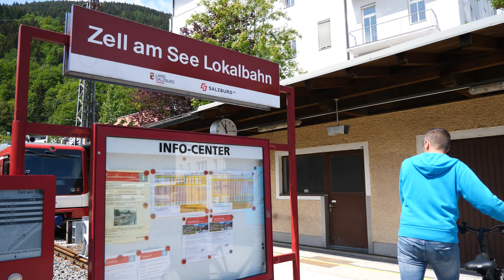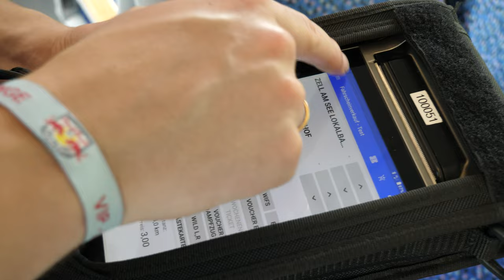Pinzgauer Lokalbahn – Fahrrad mitnehmen im Zug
Die Pinzgauer Lokalbahn ist eines der zentralen Verkehrsmittel im Pinzgau. Sie fährt zwischen Zell am See und Krimml. Am Bahnhof Zell am See startet die Reise auf den Bahnsteigen 11 und 12. Man kann in der Pinzgauer Lokalbahn auch sein Fahrrad mitnehmen, der Transport im Zug ist kein Problem. Reservieren Sie bitte einen Tag vor Ihrer Fahrt den Stellplatz im Zug. Während der Fahrt müssen Packtaschen vom Fahrrad abgenommen und im Personen-Abteil mitgenommen werden. Die Zugfahrkarte bekommt man direkt im Zug beim Schaffner, bezahlt wird in Bar oder mit Karte.

00:00 Umsteigen in die Pinzgauer Lokalbahn
00:56 Fahrrad abgeben
01:39 Fahrkarte kaufen
02:07 Mehr Infos